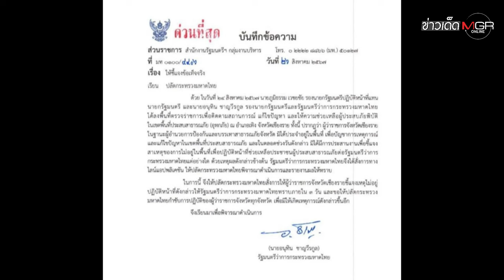ไขข้อข้องใจ ผู้ว่าฯ เชียงราย ไปไหน? ไม่มารายงานน้ำท่วม รมต. : ข่าวเด็ดแมเนเจอร์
ไขข้อข้องใจ "พุฒิพงศ์ ศิริมาตย์" ผู้ว่าราชการจังหวัดเชียงราย หายไปไหน หลัง "อนุทิน ชาญวีรกูล"  รักษาการรองนายกรัฐมนตรี และรัฐมนตรีว่าการกระทรวงมหาดไทย สั่งปลด มท.เรียกชี้แจง พบบินจาก กทม.มาถึงสาย ไปไม่ทัน 2 รมต.ลงพื้นที่ จึงไปดูจุดผันน้ำ เยี่ยมชาวบ้านแทน : ข่าวเด็ดแมเนเจอร์